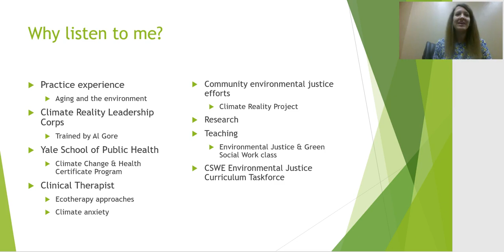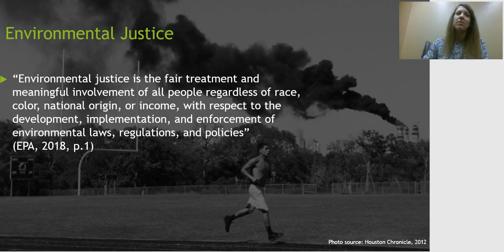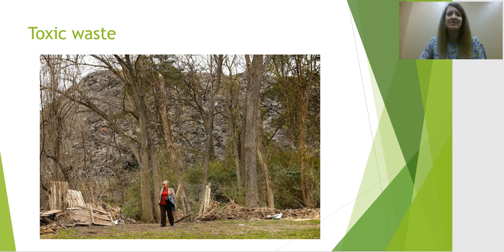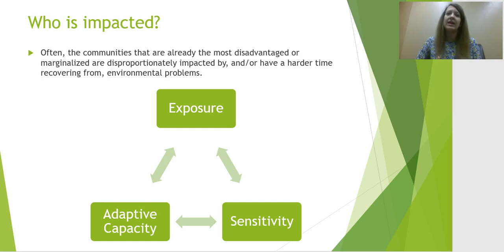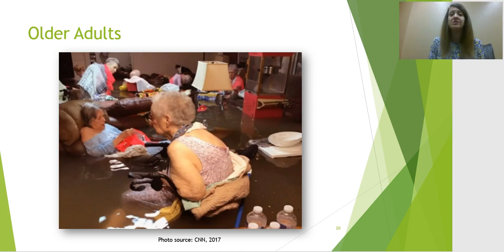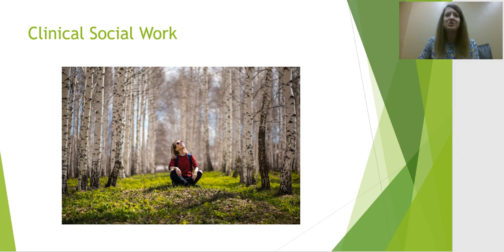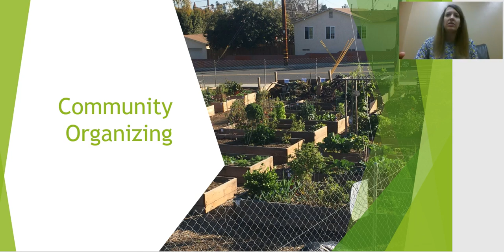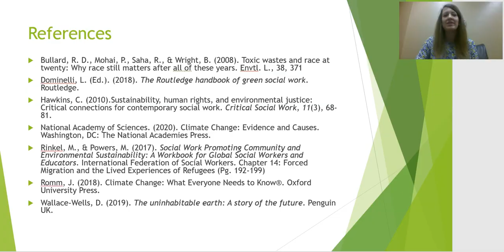What is green social work?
Should social workers be involved in environmental issues? What are the key ecological issues facing society? Why is this a social justice issue? What is the impact on vulnerable/marginalized communities? What can social workers do about it? This video reviews environmental justice issues and explains the social work role in being a part of the solution.

Karen Magruder, LCSW-S is an Assistant Professor of Practice at the University of Texas at Arlington, a therapist in private practice, and clinical supervisor.